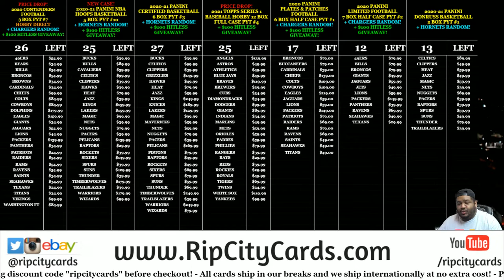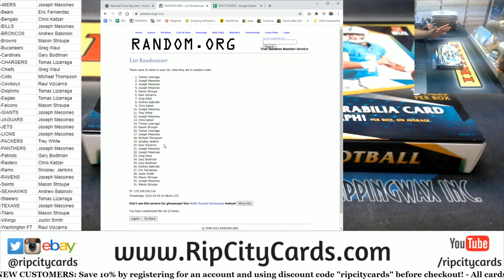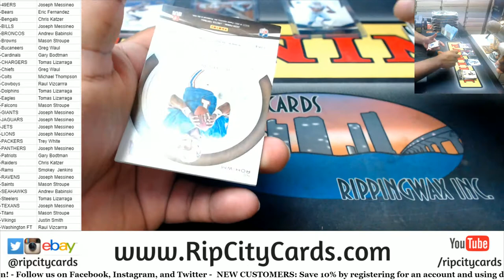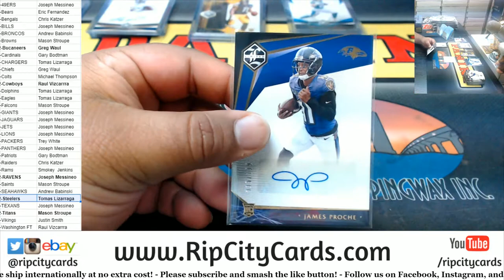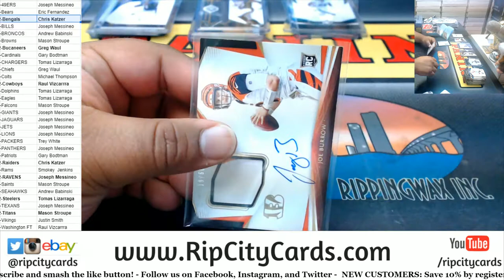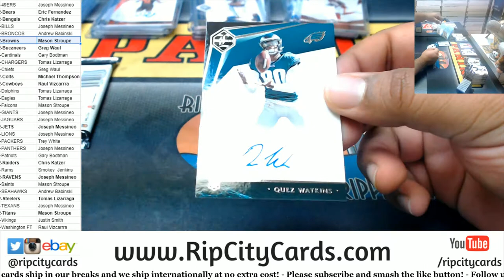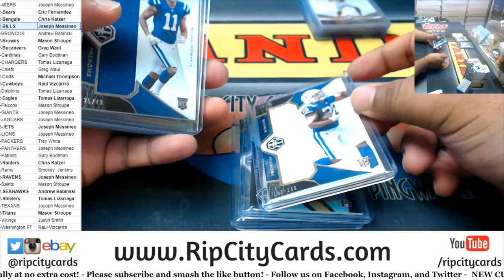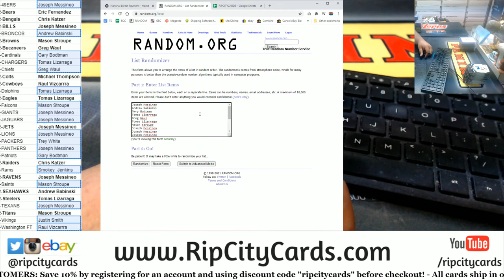2020 Panini Limited Football 7 Box Half Case PYT #2